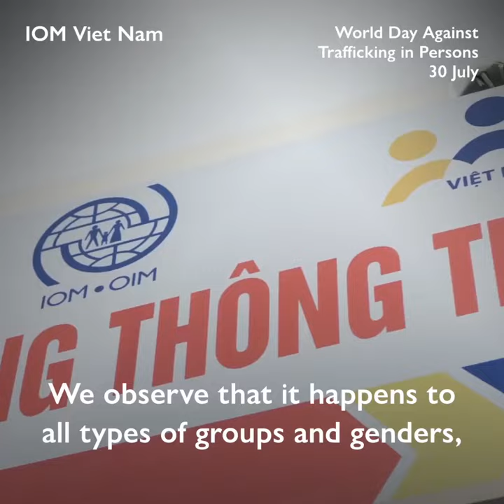The complexity of Human Trafficking - IOM Vietnam